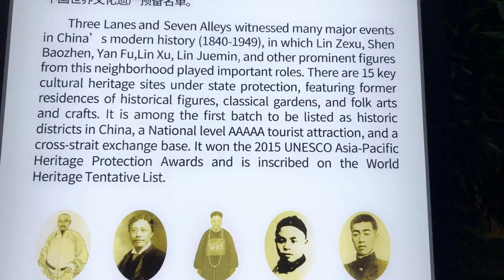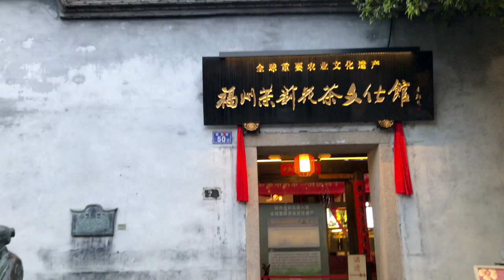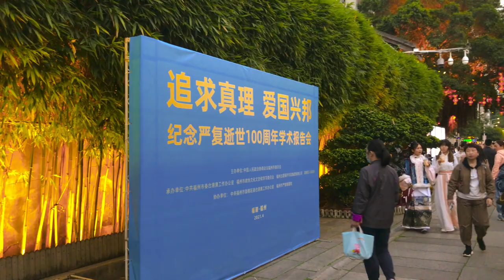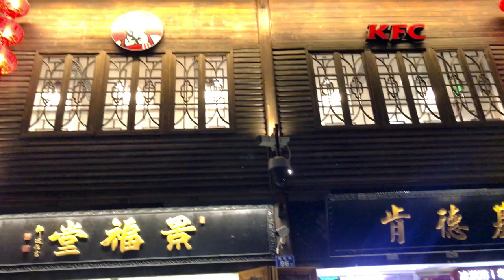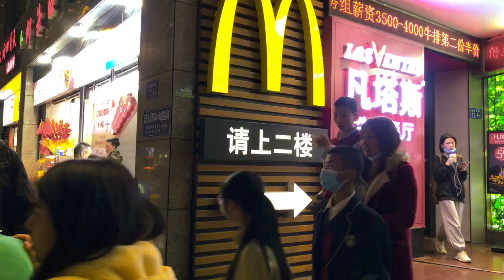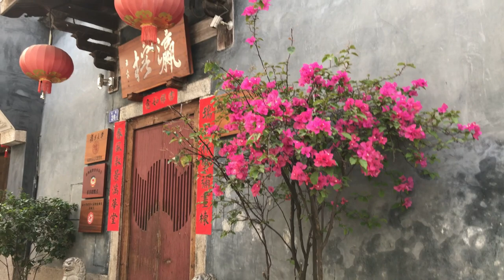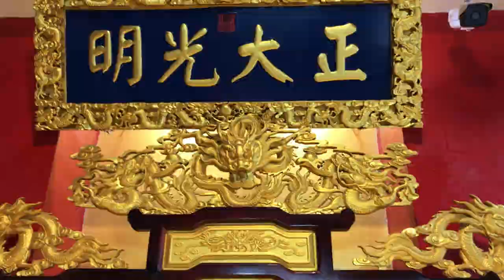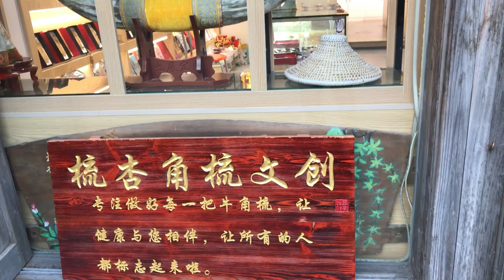Night walk at three lanes and seven alleys historical site in Fuzhou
# Three Lanes and Seven Alleys, or Sanfang Qixiang, is located at the centre of Fuzhou City, Fujian Province in the south of China. It is a well-preserved architectural complex of the Ming and Qing Dynasties, covering a total area of 40 hectares with 268 ancient houses. As a famous ancient block, Three Lanes and Seven Alleys is an important symbol to show the long history of Fuzhou city.
# Three Lanes and Seven Alleys is a platform for showing the history and culture of Fuzhou City, commemorating Fuzhou’s ancient celebrities, and also displaying traditional business as well as folk art. It enjoys the reputation of "the Museum of the buildings of the Ming and Qing Dynasty“. Today, a few local people are still settling here. Three Lanes and Seven Alleys is actually a century-old block crisscrossed by historic lanes and alleys.
# This spot is paved with slab stones; also decorated with white walls as well as gray tiles. The houses there are built with historic huge bricks and decorated with seashells, which are easier to get from the sea due to Fuzhou's coastal location. This interesting spot looks like a shaped chessboard. # Having a bird's eye view of the city, the shape of the lanes and alleys comply with natural features as well as together with other winding narrow paths. More than 150 ancient buildings can be seen here. And most of them have complete courtyards which are valuable. The majority of the houses were the homes of scholars, bureaucrats, or wealthy figures during ancient times.
# There are some former residences of famous people in China, like Lin Zexu, Bing Xin, etc... These houses have various shaped ponds, pavilions as well as bridges. There are huts, halls, public lodgings as well as recreation areas outside the houses, which have unique walls decorated with intricate colorful paintings.
# Touring around the Three Lanes and Seven Alleys area is free, but if you want to get into some former residences of famous people, you have to pay the entrance fee first.